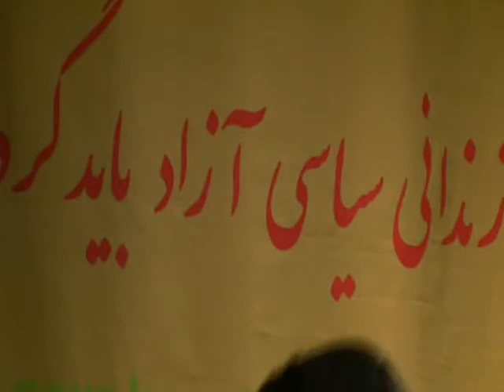کافران بی‌ نام